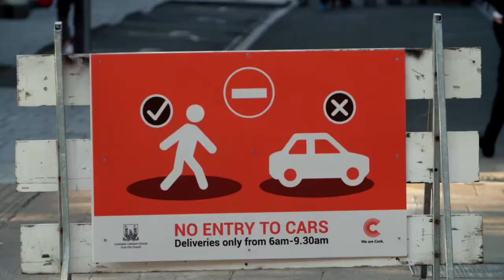Eco Eye: Cities Re-imagined: Cork and Limerick, Series 19 Episode 8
Under the National Planning Framework, 40% of all new housing has to be delivered within existing urban areas on brownfield sites which could transform city life as we know it.

Duncan Stewart travels to Limerick and Cork to find out if we can retrofit our cities and build communities suitable for families within the city limits.

This episode examines how Ireland's expected population increase by 2040, of 1 million people will require half a million new homes and about 1.8 million urban apartments.